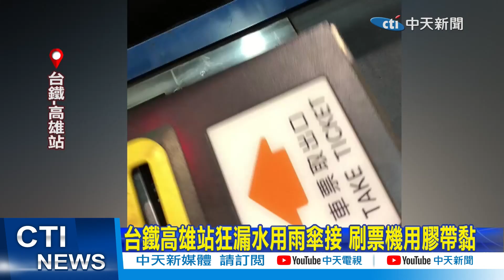【每日必看】台鐵高雄站狂漏水用雨傘接 刷票機用膠帶黏 20231020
高雄車站花200億元興建，
但卻被民眾控訴爛透了，
驗票閘門故障，
只用膠帶黏著，
零件一碰就噴飛，
外面下大雨，車站裡面也小雨，
還得用雨傘倒扣來接水，
一不小心恐怕會滑倒，
實在有夠掉漆!
連逃生梯跟手扶梯
也漏水變瀑布，
外界質疑 這是豆腐渣工程嗎?